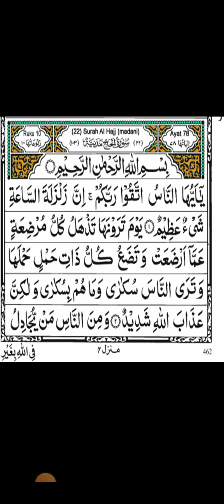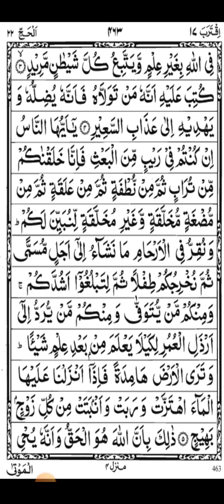sure hajj! translation ayat no 1-5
translation of sure hajj
Qayamat ka zalzala! development of feoutus